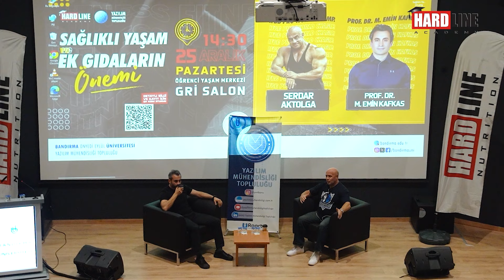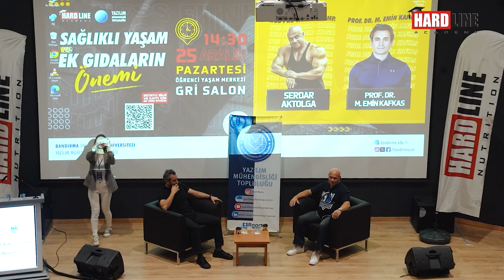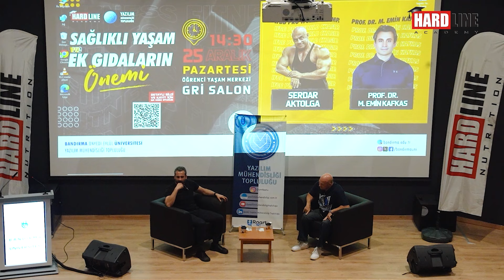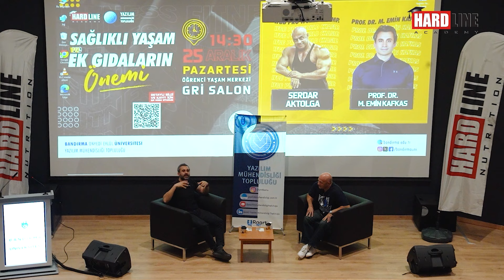Serdar Aktolga, Bandırma Onyedi Eylül Üniversitesinde gençlerle buluştu.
Bandırma Onyedi Eylül Üniversitesinde gençlerle buluştuk. Etkinlik çok keyifli geçti.